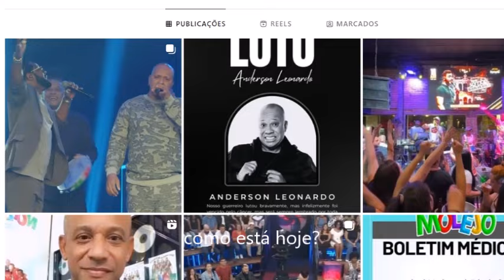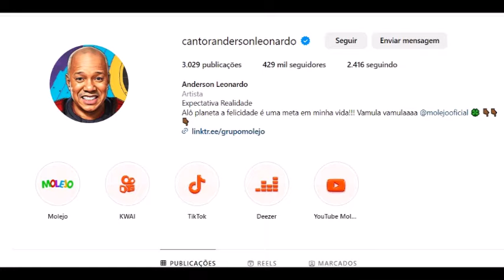De que morreu Anderson Leonardo do Grupo MOLEJO